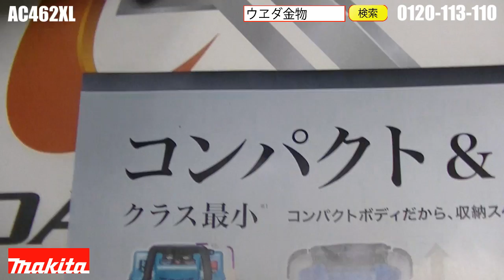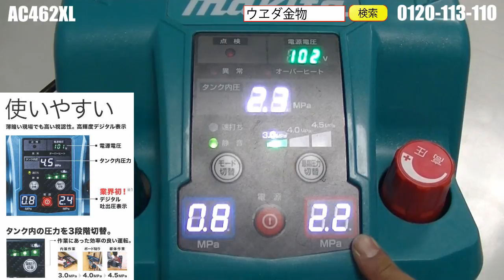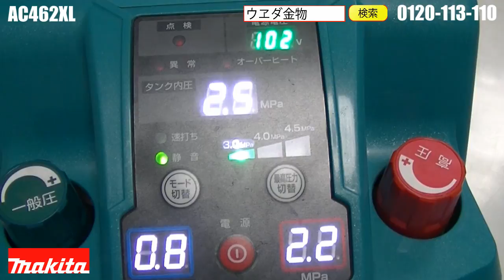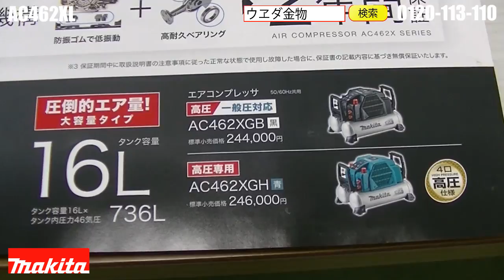マキタ AC462XL コンプレッサー【ウエダ金物】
マキタ　AC462XL　エアコンプレッサーの解説動画。詳しくはウエダ金物で検索っす！

クラス最小のコンパクトボディ・低騒音・低振動を実現！コンプレッサの幅はたったの「322mm」。操作パネルもデジタル表示で暗い工事現場でも明るく見やすい！使いやすさを徹底して追及してコンプレッサーです。新・ドレン構造で、ドレン排出音を低減！粉塵も舞い上がりにくい。「安心の2年保証」なので安心してお使いになれます。